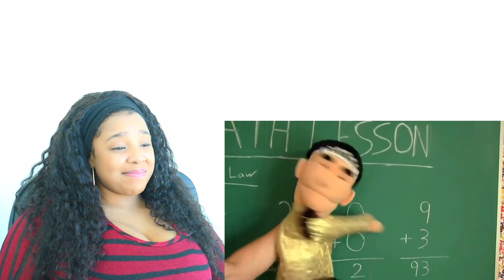JEFFY'S MOST SAVAGE MOMENTS (SML COMPILATION) *HILARIOUS* | Reaction